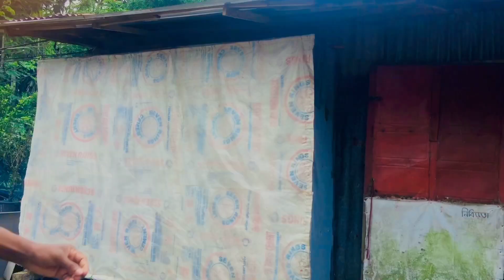24 Hour Challenge Video 😁 অবিশ্বাস্য চ্যালেঞ্জ‼️ কিভাবে হয়েছিল আমার বাতিজার সাবস্ক্রাইব উচ্চারণ❓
Hy guys
this is Ruhul_Amin
কারণ আপনাদের একটু সাপোর্ট আমাকে ভিডিও বানানোর জন্য অনেক অনেক মোটিভেট করবে। তো guys বেশি দেরি না করে ছোট্ট ভাইটিকে সাপোর্ট করে পাশে থাকুন।

এখন আমি সিলেটি ফুয়া
mehedi hasan
mehedi hasan vlog
mehedi hasan new vlog
tawhid afridi
tawhid afridi vlog
tawhid afridi new vlog
wen vlog
rakib hossain
rs fahim chowdhury vlog
rs fahim chowdhury new vlog
Vlog
vlogs
sylhet blog
travel vlog

Others wabside 🔥

🚀instagram - It's Mx Ruhul

__________________Subscribe_______________